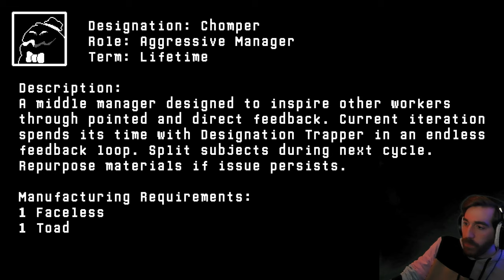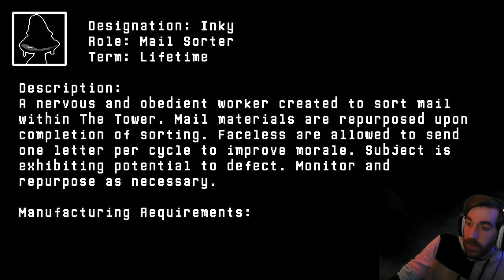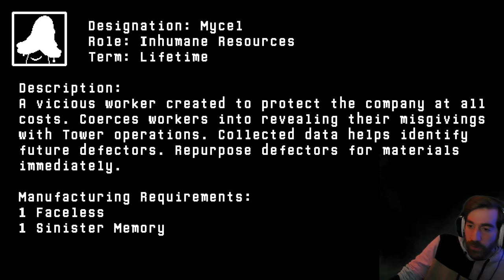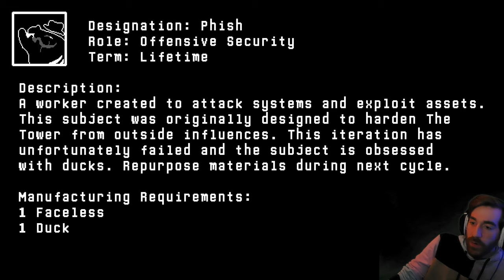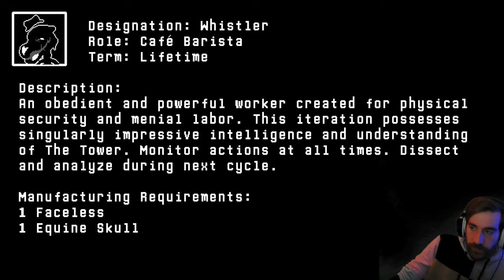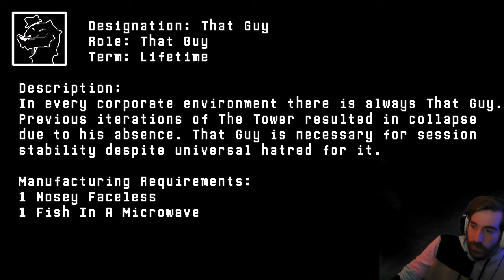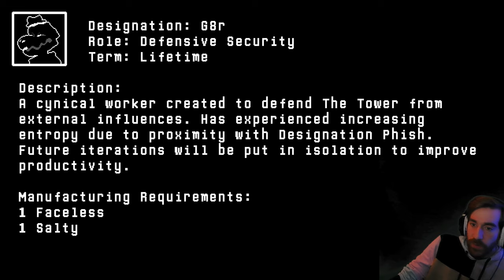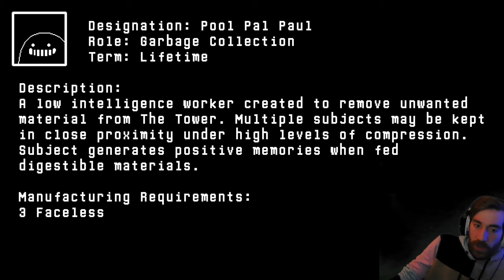Heartbound - Part 2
Heartbound is a non-traditional role-playing game about a boy, his dog, secrets, and sanity. This game is created by Pirate Software, and although it is still in development, it has already proven to be a very enjoyable game! This game can be purchased on Steam, and has an Overwhelmingly Positive rating.